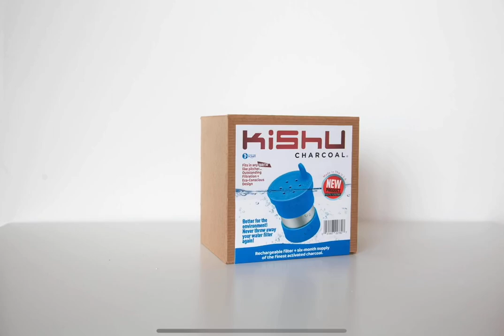Kishu Charcoal / Erdem Tekiner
Introducing the NEW Kishu Charcoal Water Filter for the ‘Brita’-style (& PUR) dispenser. Reusable & Sustainable. Includes a 6-month supply of granules – NSF Certified Activated Carbon. Made of Stainless Steel and food-grade Silicone.